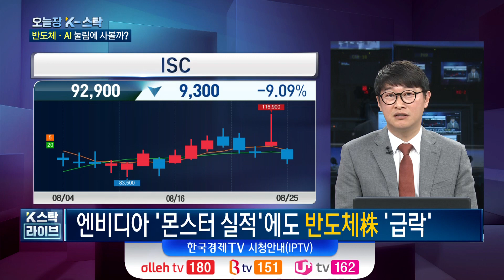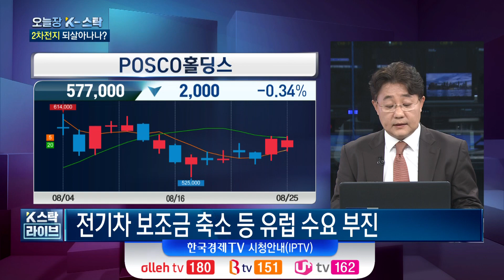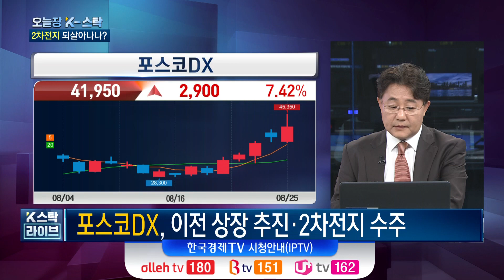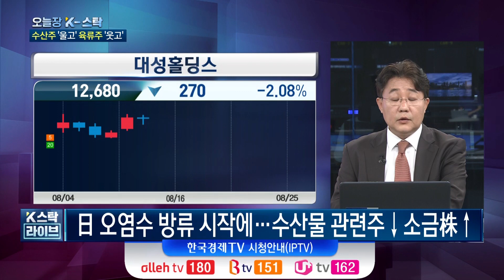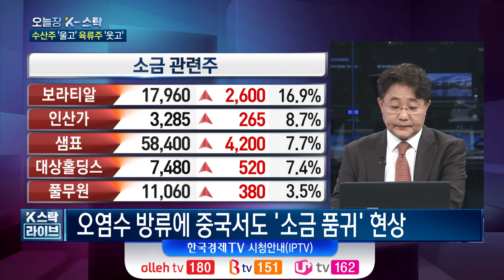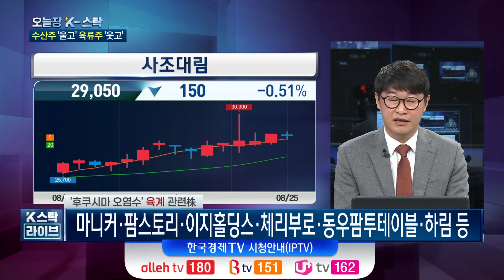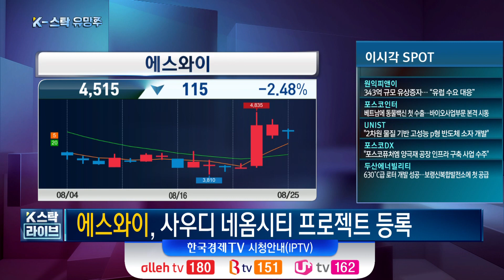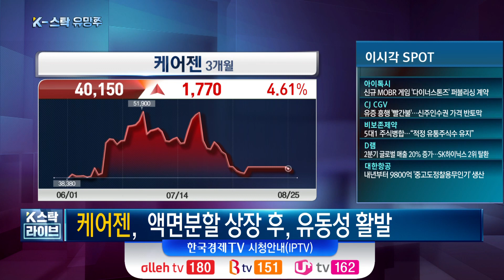[오늘장 K-스탁] 잭슨홀 경계에 '반락'.. 저가 매수에 나서야ㅣ후쿠시마 오염수 대체株, 초단기 아닐 것 같습니다ㅣK-스탁 라이브ㅣ한국경제TV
출연: 강정헌 와우넷 파트너 / 이화진 하이투자증권 스마트PB센터